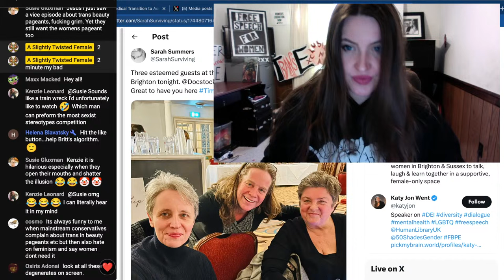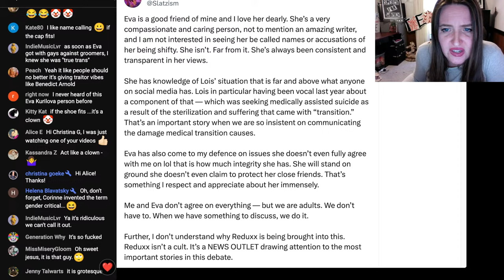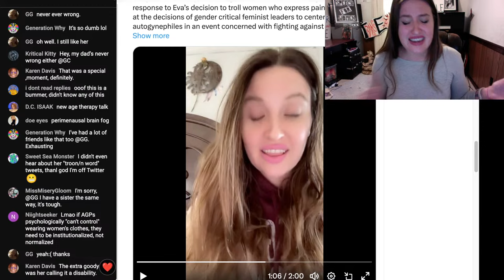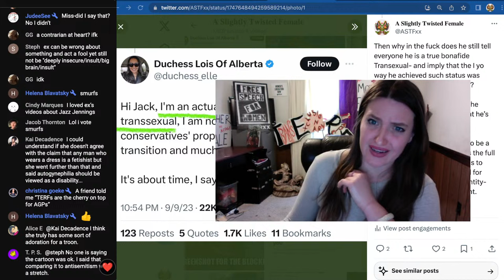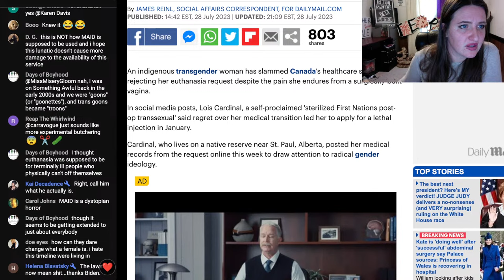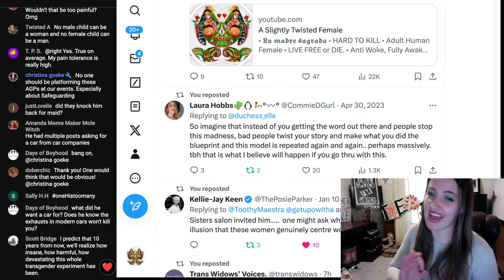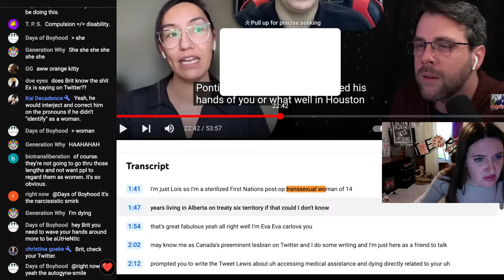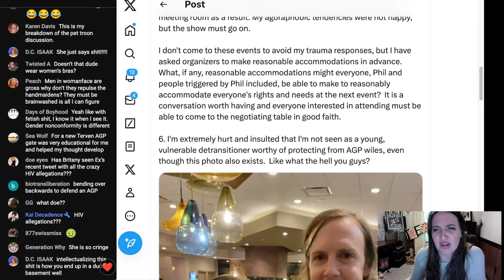“Pet Trüns”: the Ultimate Gender Critical Conflict of Interest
Re: agp gate, sisters salon, Kathleen stock, Julie Bindel, Eva Kurilova, Lois, Phil ily, Genspect, etc.